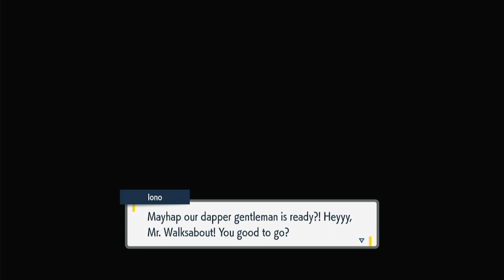pokemon violet live stream 4